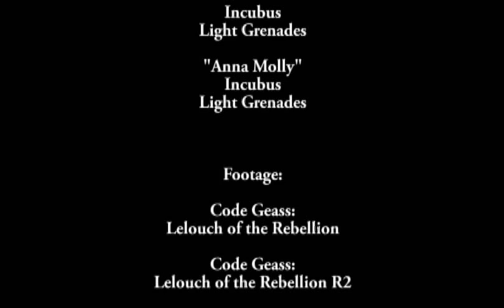Incubus Pendulous Threads Code Geass Music Video AMV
My 7th music video and my 2nd featuring Code Geass. Bear with the beginning, as you can see how the song starts for the first minute or so. The video documents the rivalry between Suzaku Kururugi and his Z-01 Lancelot and Kallen Kouzuki and her Guren Mk-II and their various upgrades. Music is "Pendulous Threads" by Incubus and the footage is Code Geass: Lelouch of the Rebellion.